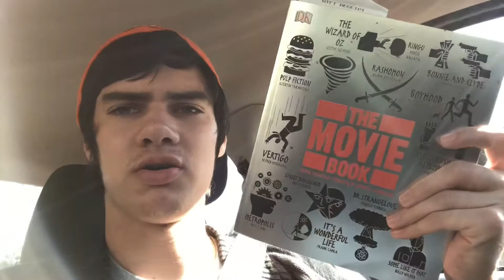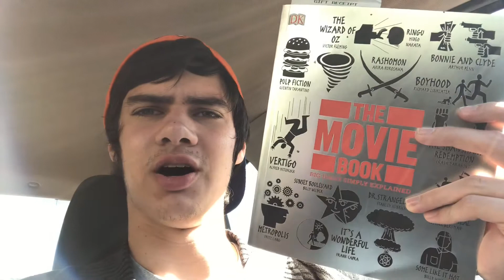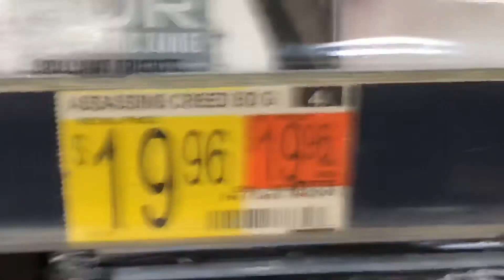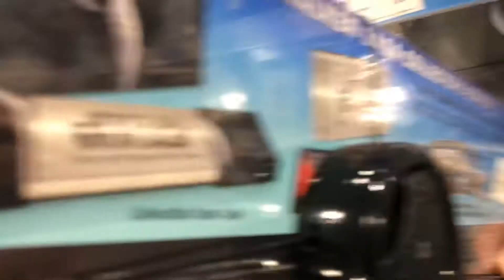Buying DVD’s With My Birthday Money (Vlog)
She put’s the lotion in the basket.